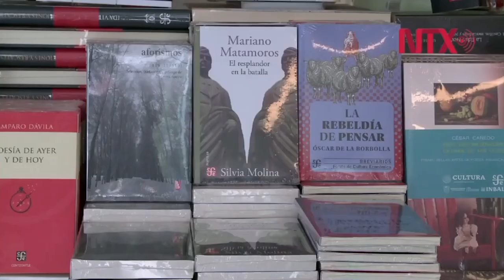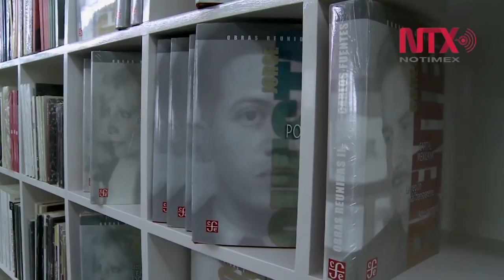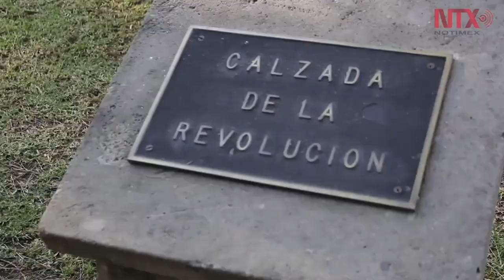Funcionan estrategias de apoyo a la Cultura: López Obrador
Las estrategias para el rescate de la memoria histórica y de fomento a la lectura están funcionando, aseveró el presidente Andrés Manuel López Obrador.